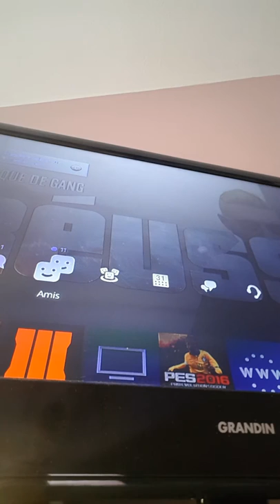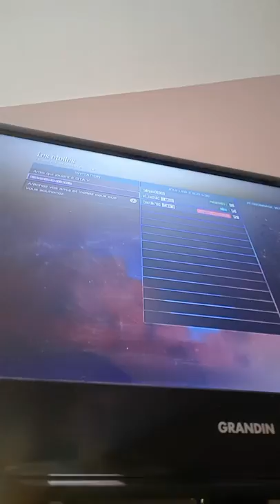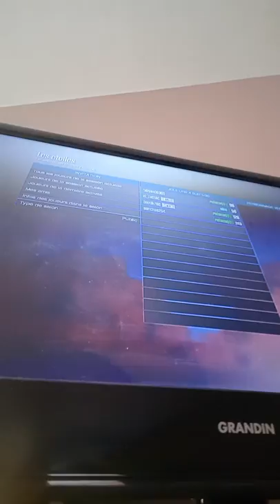ps5 gta5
Kassim06